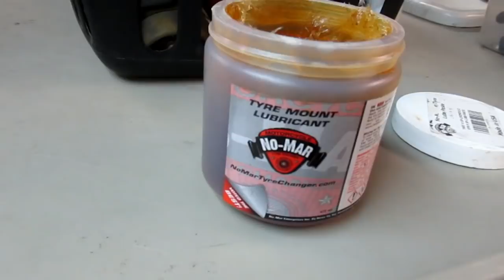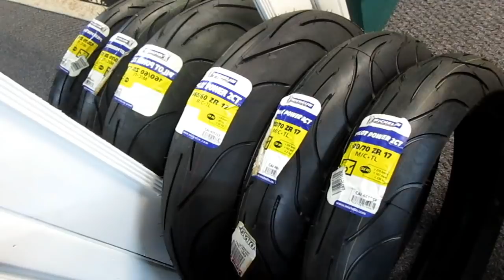pt 152 FZR RESTORATION,HOW TO MOUNT TIRES WITHOUT TOOLS .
THESE TWO SHOP DAYS INCLUDED MOUNTING THE TIRE,BALANCING,ASSEMBLING THE CUSH DRIVE AND BRAKE DISC.SOME GOOD INFO ON MOUNTING TIRES WITHOUT TOOLS.